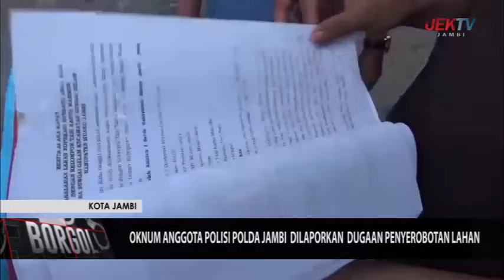OKNUM ANGGOTA POLISI POLDA JAMBI DILAPORKAN DUGAAN PENYEROBOTAN LAHAN